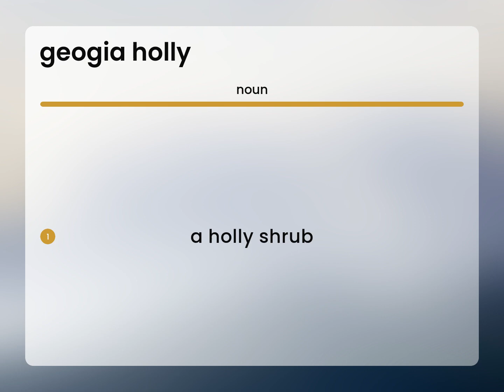Geogia holly — definition of GEOGIA HOLLY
GEOGIA HOLLY in the dictionary

Susan Miller (2023, May 25.) What is Geogia holly?